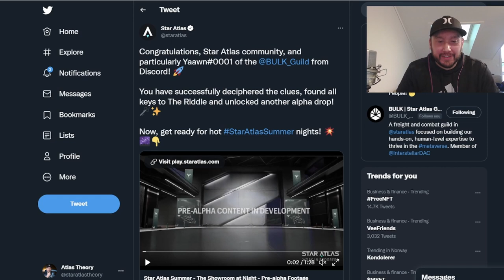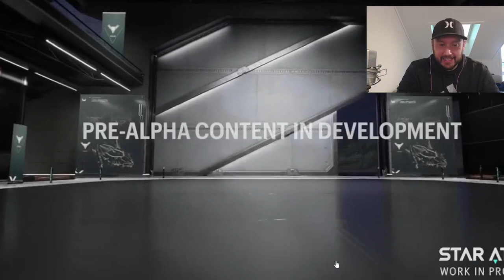Insane STAR ATLAS Alpha Drop Video!! (Reaction)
Star Atlas has dropped a BEAUTIFUL Alpha Video. There is something about this video that leaves me in awe.